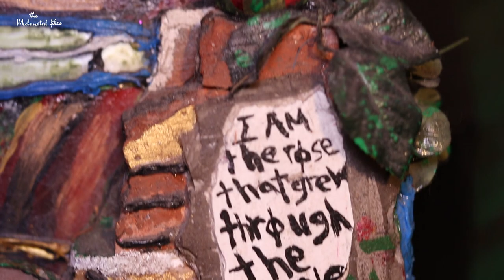How Moving to China Changed My Life (Black in China) | MFiles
In this episode of The Melanated Files (MFiles) we introduce Redic, an American multi-disciplinary artist living in Shanghai, China. Redic has been living in China for nine years as a black artist. We visited Redic at his home in Shanghai, which he had turned into a temporary art house, unlike anything that we've seen before. In addition to giving us a tour of his unique and masterfully decorated home, Redic shared his experiences, inspirations and ambitions with us. Watch to hear his story.

You can find Redic on Instagram here: @the_artistry_of_redic

Join our Facebook group if you’re looking to visit or relocate to Japan

The Melanated Files or the MFiles is a Black Experience in Japan's series that highlights black people from diverse countries across the globe. It focuses on sharing the story of the individual; who they are; what they do; what they are passionate about; and what their experience has been so far, as a black person living in a foreign land.

Melanated is a word that is regularly used in the black community. It means “full of melanin.” Files is in reference to the collection of stories of black people that will be shared in this series.

If you would like to be featured or know a black person living in Japan or another foreign land, who would like to be featured, please send us a message on our Facebook Or tweet or DM us @theblackexjp

Keepers of The Dream,
Art work and poetry by David C. Redic II (c) 2015